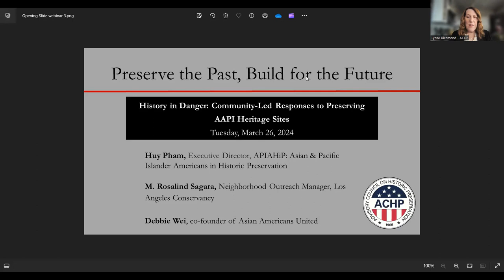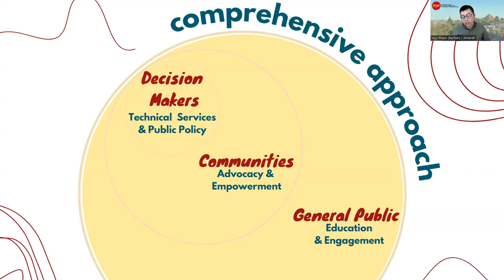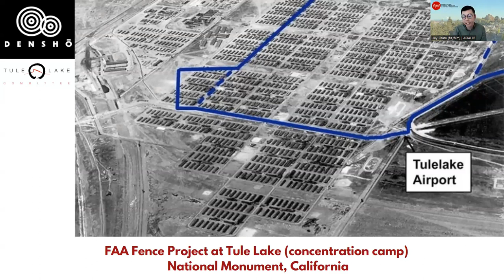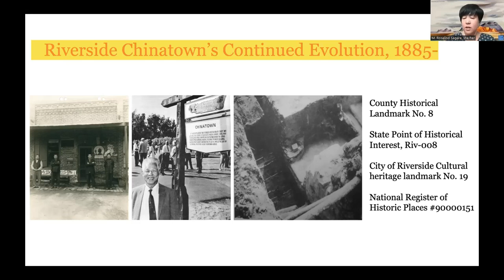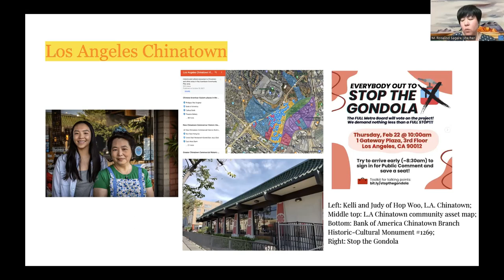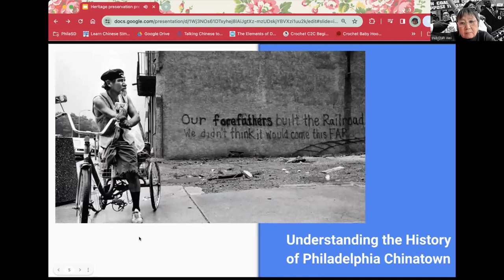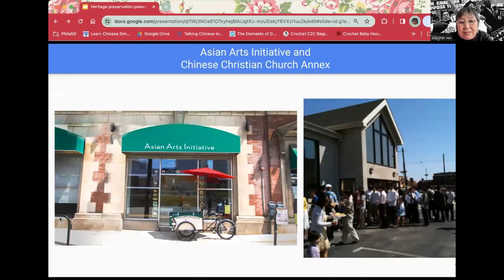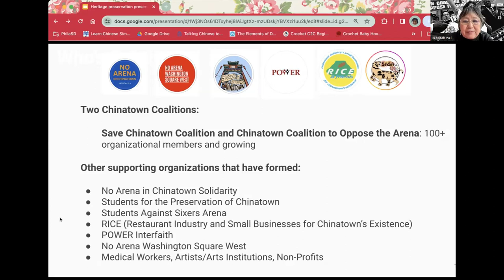History in Danger: Community-Led Responses to Preserving AAPI Heritage Sites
Join the Advisory Council on Historic Preservation for its Preserve the Past, Build for the Future webinar series, geared toward educating students about the cultural resources management field as they consider their career paths. The series is open to all students and anyone interested in historic preservation.

History in Danger: Community-Led Responses to Preserving AAPI Heritage Sites - March 26, 2024

Many of the historic sites and spaces that are significant to Asian Americans and Pacific Islanders are underrepresented when it comes to official recognition. Less than 3 percent of the official sites listed in the National Register of Historic Places are associated with AAPI history. Preservation practitioners around the country are advocating for the preservation of sites that represent the culture and history of Asian Americans and Pacific Islanders. At a time when many historic Chinatowns are at-risk of erasure from encroaching development and gentrification, professionals and community members are working together to preserve their heritage for future generations.

Our panelist include:

Huy Pham, Executive Director, APIAHiP: Asian & Pacific Islander Americans in Historic Preservation

M. Rosalind Sagara, Neighborhood Outreach Manager, Los Angeles Conservancy

Debbie Wei, co-founder of Asian Americans United

View recordings of this and past webinars, plus register for future webinars

Civic Design Review Committee for the Arena Tuesday, April 2, 2024 - 9:30 AM. The link to the Public Meeting Registration

Resource guide on Philadelphia Chinatown. Historical articles